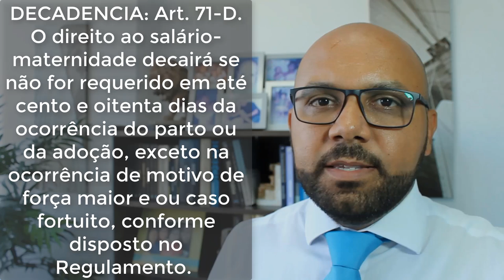SALÁRIO-MATERNIDADE - COMPLETO - REFORMA DA PREVIDÊNCIA 2019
SE INCREVA NO CANAL E COMPARTILHE ESSA INFORMAÇÃO COM TODAS AS PESSOAS QUE PRECISAM.
SALÁRIO MATERNIDADEDE

1- Fundamentação legal: art.201, §2º da CF e Lei 8.213/91. Art.71 a 73 e Decretr 3048/99, art. 93 a 103.
Licença Gestante ou maternidade é um direito trabalhista (art.392 da CLT), dado pelo empregador por 120 dias, podendo chegar a 180 dias.
CONCEITO: Art. 71. O salário-maternidade é devido à segurada da Previdência Social, durante 120 (cento e vinte) dias, com início no período entre 28 (vinte e oito) dias antes do parto e a data de ocorrência deste, observadas as situações e condições previstas na legislação no que concerne à proteção à maternidade.

2- FATO GERADOR: Tem direito qualquer segurado pela GESTAÇÃO OU A MATERNIDADE, inclusive a casais homoafetivos, e NO PERÍODO DE GRAÇA, sendo justa ou não a sua dispensa (REsp.1511048/PR).

3- Carência:

 * EXIGE CARÊNCIA: Somente para o Contribuinte individual e Segurado Facultativo que é de 10 contribuições mensais, Art.25,III, e se o parto for antecipado ocorre a redução da carência na mesma proporção, Art.25, parágrafo único.

*NÃO EXIGE CARÊNCIA: para o empregado, empregado doméstico e trabalhador avulso, Art.26, VI.

*SEGURADO ESPECIAL: só precisa comprovar 10 meses de tempo de trabalho no campo, Art.39, parágrafo único.

4- Valor do Benefício:
* Empregado e trabalhador avulso: Renda mensal IGUAL A SUA REMUNERAÇÃO INTEGRAL, Art.72.
*Empregado doméstico: Último salário de contribuição, Art.73,I.
*Segurado Especial: Se não tiver contribuição vai ser de um salário mínimo, Art.39, parágrafo único.
*Contribuinte individual e Segurado facultativo: Média dos últimos 12 salários de contribuição

SALÁRIO MATERNIDAD NÃO SE LIMITA AO TETO
Uma Mulher executiva, que recebe R$35 mil por mês, fica grávida, o inss deve pagar o salário integral.

Segurado empregado e trabalhador avulso, Não obedece o teto do INSS (R$5.839,00), O INSS VAI PAGAR O SALÁRIO INTEGRAL LIMITADO AO TETO DO MINISTRO DO STF, (R$39mil), art.248 da CF. ADI 1946 MC
*Tese dos impactos sociais negativos da aplicação literal da lei.